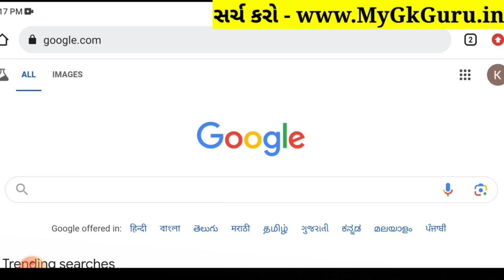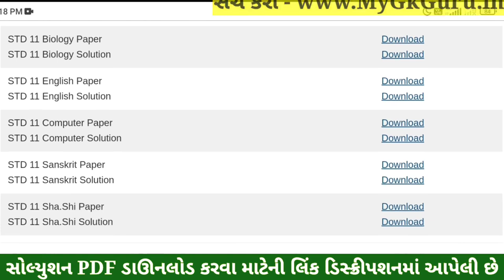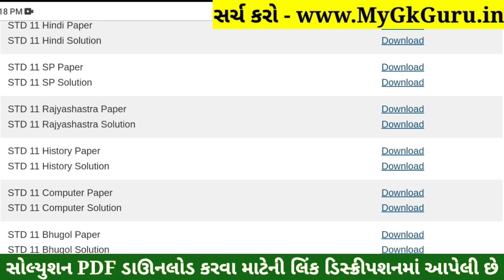Std 11 History Paper Solution 2024 50 Marks, Std 11 Itihas Paper Solution 2024 50 Marks, First Exam